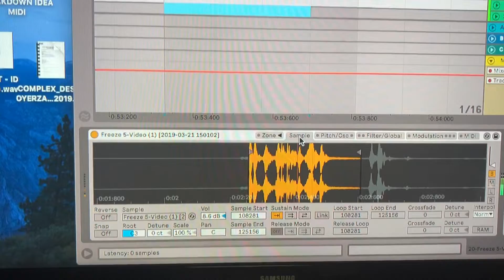Sampling A Tomato & An Egg In Ableton